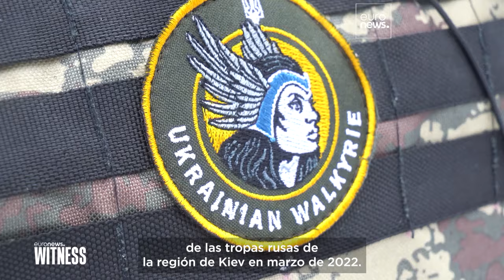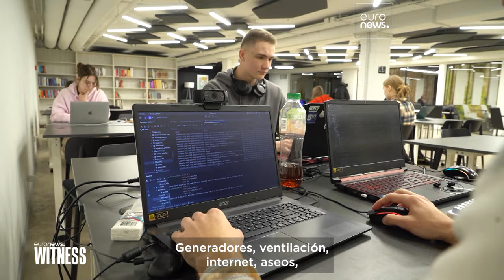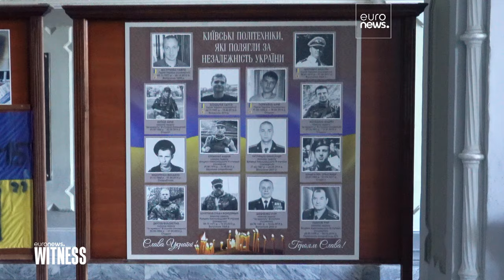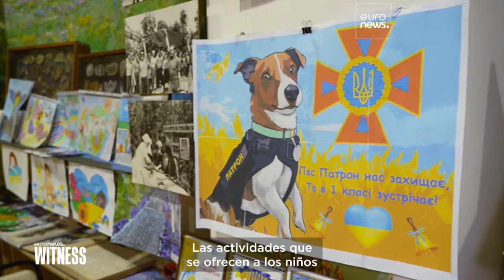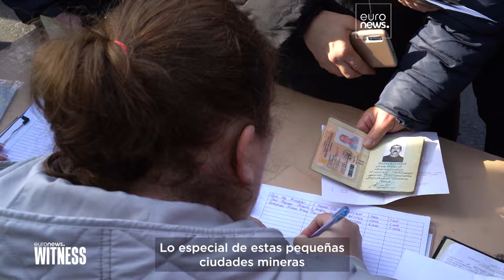Ucrania 2 años después: adaptarse a una guerra de larga duración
Ucrania ha entrado en su tercer año de guerra desde el inicio de la invasión a gran escala de Rusia el 24 de febrero de 2022. Lo que se esperaba que fuera una guerra relámpago se ha convertido en una guerra de desgaste, con decenas de miles de soldados ucranianos muertos y más de 10.000 civiles.